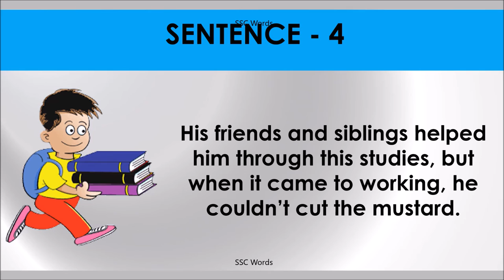CUT THE MUSTARD Idiom 1027 # Meaning and five sentences # SSC Words